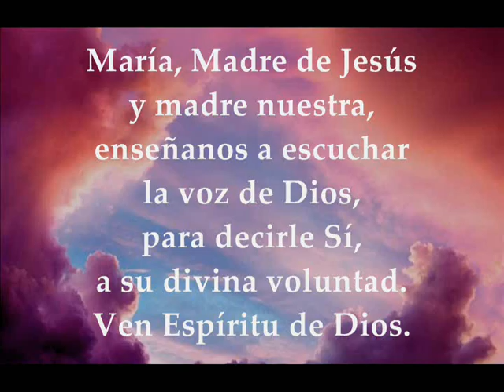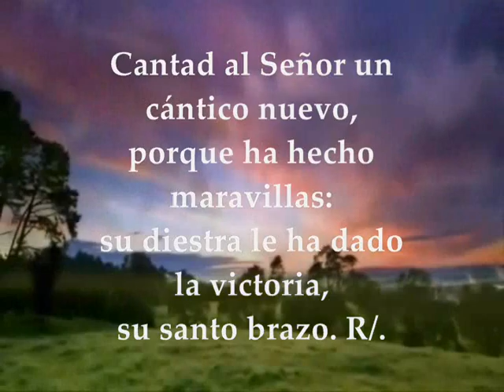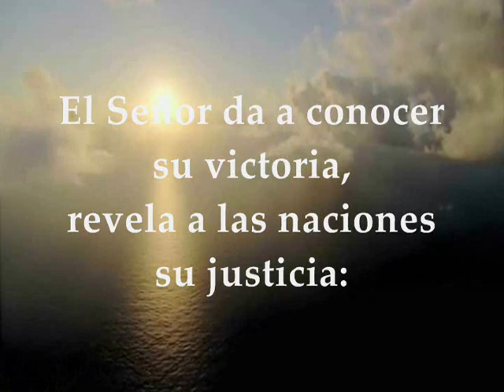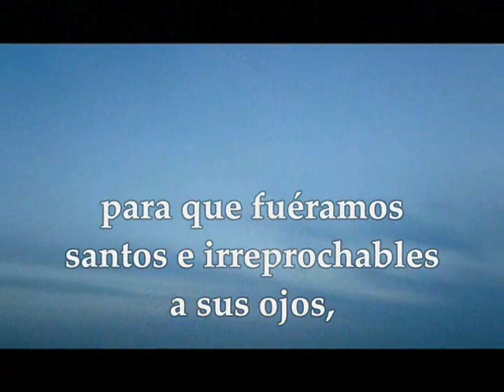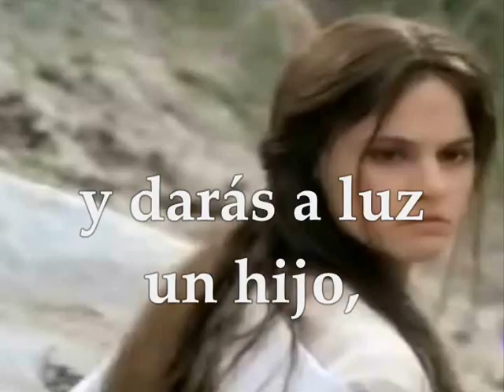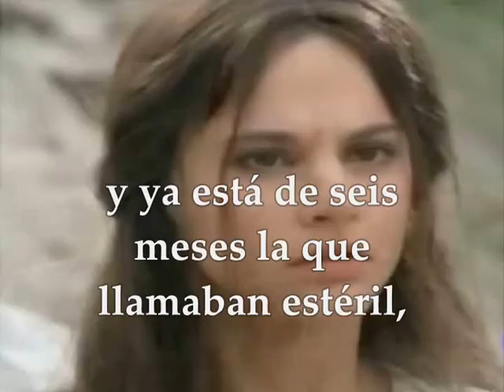Evangelio del día y lecturas 8 de diciembre de 2018 Solemnidad de la Inmaculada Concepción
Evangelio del día y lecturas 8 de diciembre de 2018 Solemnidad de la Inmaculada Concepción de la Virgen María Primera Lectura: Del libro del Génesis 3,9-15.20 Salmo 97,1.2-3ab.3c-4 R/. Cantad al Señor un cántico nuevo, porque ha hecho maravillas Segunda Lectura: De la carta del apóstol san Pablo a los Efesios 1,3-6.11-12 Evangelio según san Lucas 1,26-38
Lecturas del Solemnidad de la Inmaculada Concepción de la Virgen María.

Primera lectura
Lectura del libro del Génesis 3,9-15.20: Después que Adán comió del árbol, el Señor llamó al hombre: «¿Dónde estás?» Él contestó: «Oí tu ruido en el jardín, me dio miedo, porque estaba desnudo, y me escondí.» El Señor le replicó: «¿Quién te informó de que estabas desnudo? ¿Es que has comido del árbol del que te prohibí comer?» Adán respondió: «La mujer que me diste como compañera me ofreció del fruto, y comí.» El Señor dijo a la mujer: «¿Qué es lo que has hecho?» Ella respondió: «La serpiente me engañó, y comí.» El Señor Dios dijo a la serpiente: «Por haber hecho eso, serás maldita entre todo el ganado y todas las fieras del campo; te arrastrarás sobre el vientre y comerás polvo toda tu vida; establezco hostilidades entre ti y la mujer, entre tu estirpe y la suya; ella te herirá en la cabeza cuando tú la hieras en el talón.» El hombre llamó a su mujer Eva, por ser la madre de todos los que viven. Palabra de Dios

Salmo 97,1.2-3ab.3c-4
R/. Cantad al Señor un cántico nuevo, porque ha hecho maravillas

porque ha hecho maravillas:
su diestra le ha dado la victoria,
su santo brazo. R/.

El Señor da a conocer su victoria,
revela a las naciones su justicia:
se acordó de su misericordia y su fidelidad
en favor de la casa de Israel. R/.

gritad, vitoread, tocad. R/.

Segunda lectura
Lectura de la carta del apóstol san Pablo a los Efesios 1,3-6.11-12: Bendito sea Dios, Padre de nuestro Señor Jesucristo, que nos ha bendecido en la persona de Cristo con toda clase de bienes espirituales y celestiales. Él nos eligió en la persona de Cristo, antes de crear el mundo, para que fuésemos santos e irreprochables ante él por el amor. Él nos ha destinado en la persona de Cristo, por pura iniciativa suya, a ser sus hijos, para que la gloria de su gracia, que tan generosamente nos ha concedido en su querido Hijo, redunde en alabanza suya. Por su medio hemos heredado también nosotros. A esto estábamos destinados por decisión del que hace todo según su voluntad. Y así, nosotros, los que ya esperábamos en Cristo, seremos alabanza de su gloria. Palabra de Dios

Evangelio
Lectura del santo evangelio según san Lucas 1.26-38: En aquel tiempo, el ángel Gabriel fue enviado por Dios a una ciudad de Galilea llamada Nazaret, a una virgen desposada con un hombre llamado José, de la estirpe de David; la virgen se llamaba María. El ángel, entrando en su presencia, dijo: «Alégrate, llena de gracia, el Señor está contigo.» Ella se turbó ante estas palabras y se preguntaba qué saludo era aquél. El ángel le dijo: «No temas, María, porque has encontrado gracia ante Dios. Concebirás en tu vientre y darás a luz un hijo, y le pondrás por nombre Jesús. Será grande, se llamará Hijo del Altísimo, el Señor Dios le dará el trono de David, su padre, reinará sobre la casa de Jacob para siempre, y su reino no tendrá fin.» Y María dijo al ángel: «¿Cómo será eso, pues no conozco a varón?» El ángel le contestó: «El Espíritu Santo vendrá sobre ti, y la fuerza del Altísimo te cubrirá con su sombra; por eso el Santo que va a nacer se llamará Hijo de Dios. Ahí tienes a tu pariente Isabel, que, a pesar de su vejez, ha concebido un hijo, y ya está de seis meses la que llamaban estéril, porque para Dios nada hay imposible.» María contestó: «Aquí está la esclava del Señor; hágase en mí según tu palabra.»
Y la dejó el ángel. Palabra del Señor